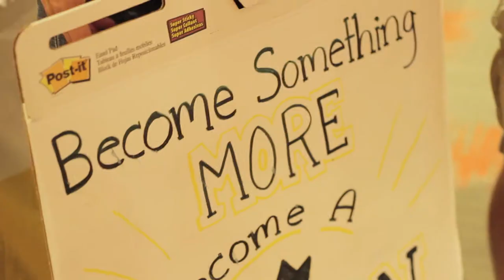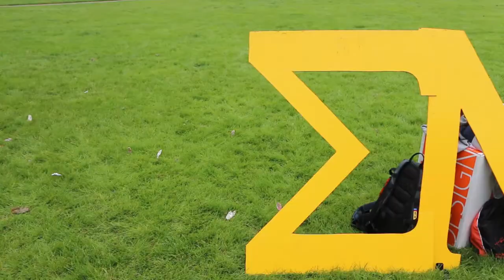Sigma Nu Recruit Video Fall 2016